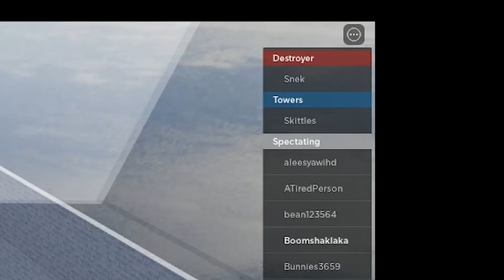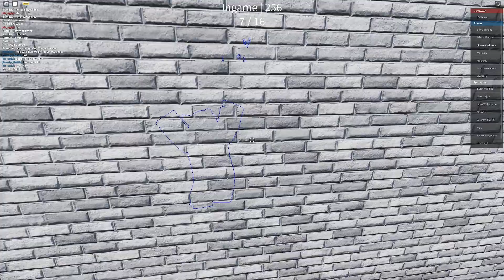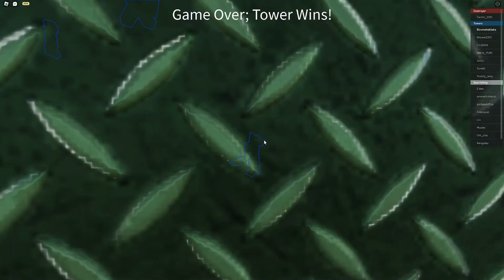CLOSE CALL (Jenga)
Since when was Jenga a game about shooting cars at the blocks. I swear on my life, my goldfish, my microphone Jenga was a game about patience and skill. I am the Jenga guy.